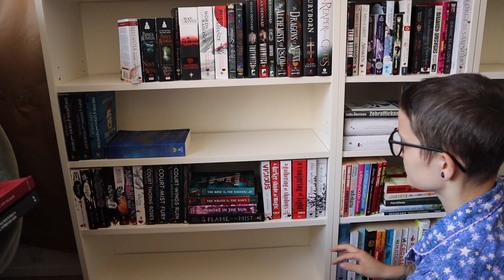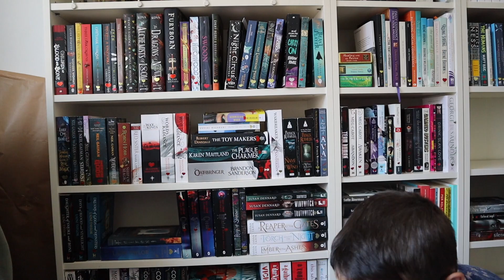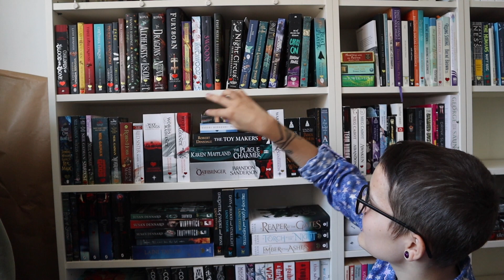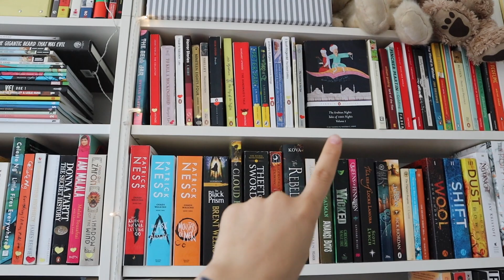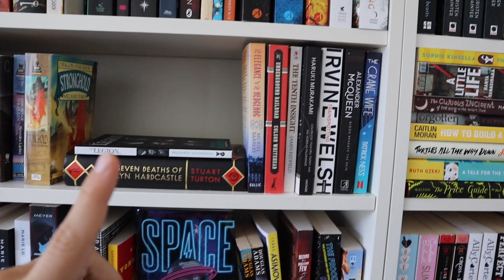Organizing My Bookshelf // YAYY!!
Hey lovelies! Setting up my bookshelf after moving was such a joy and fun time. Got a little stressed at one point but all is well now and I absolutely love them, they make me feel at home. Follow/firend me on Goodreads!!